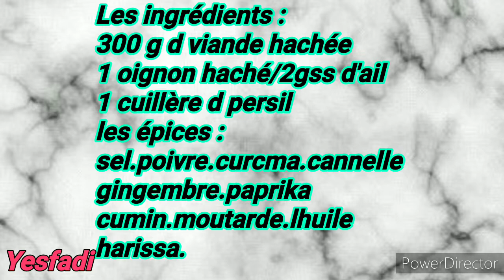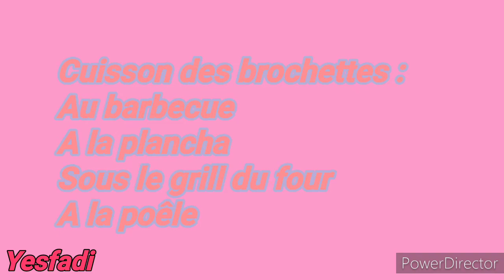Brochettes de kefta au boeuf haché بروشات بالكفتة على الطريقة التركية/بروشات اللحم المفروم مشوية